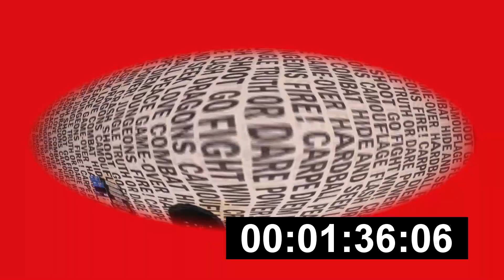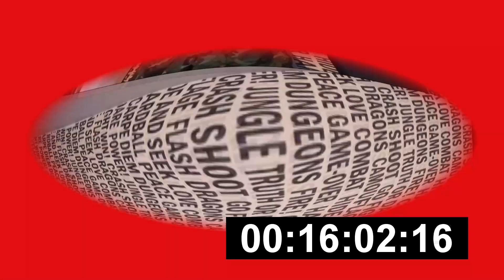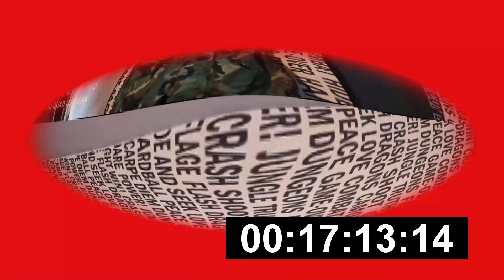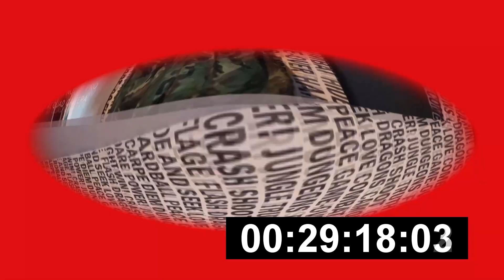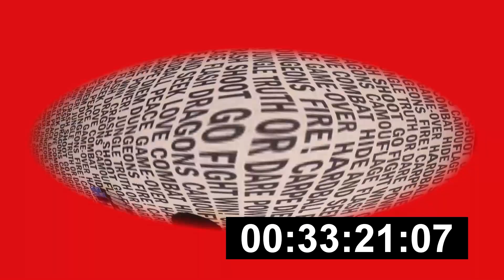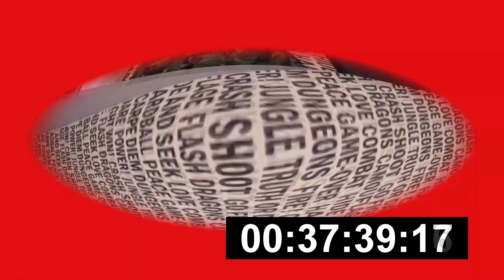Ghostface Killah by Wu-Tang Clan ( ft. Raekwon, Inspectah Deck, RZA ) | Yo! MTV Raps | RAP | Hip Hop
Welcome party people!
This is Inside the Streets!

山岡 Yamaoka is a DJ and producer living in Sofia:
山岡さんはソフィア在住の DJ 兼プロデューサーです